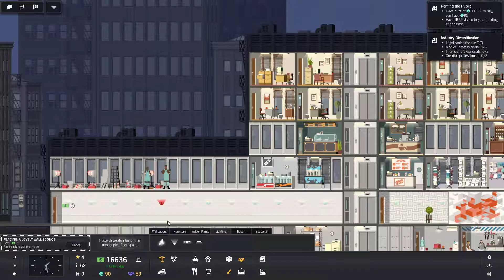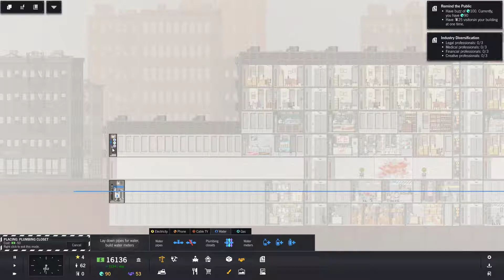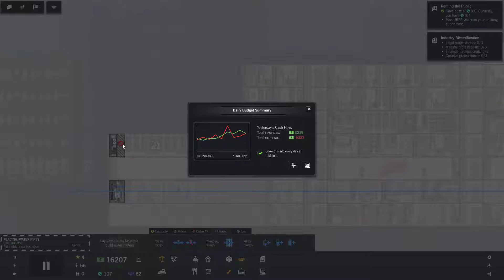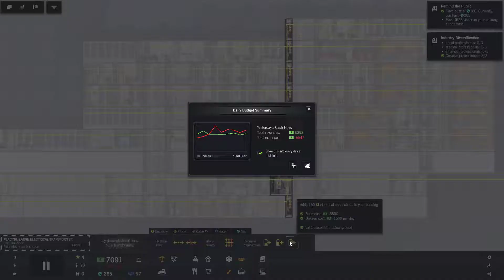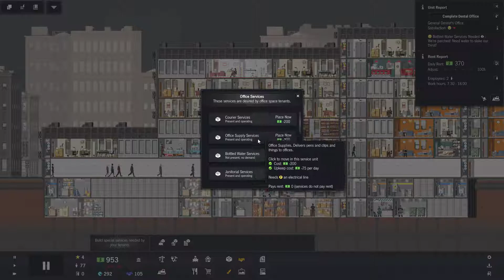Project Highrise need more money, ep 2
Project Highrise is a skyscraper construction and management sim.